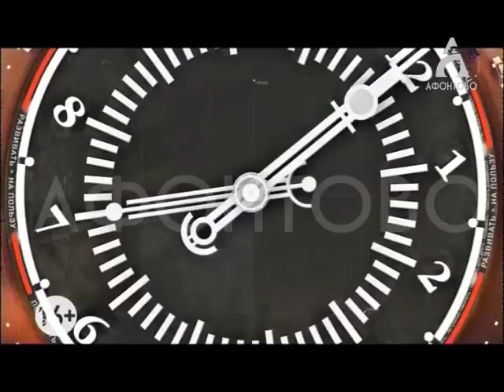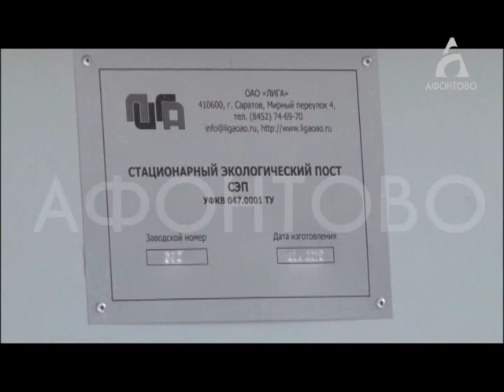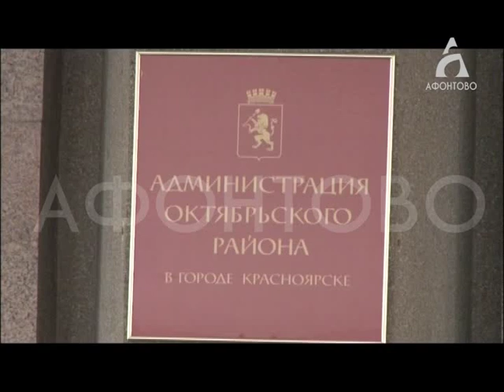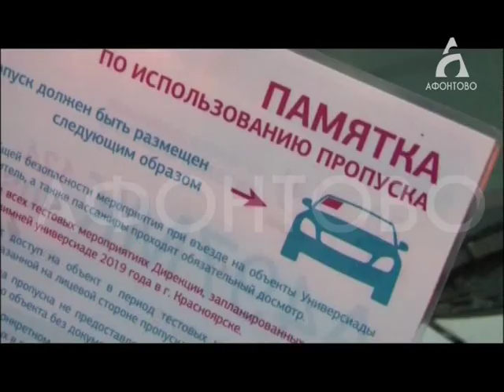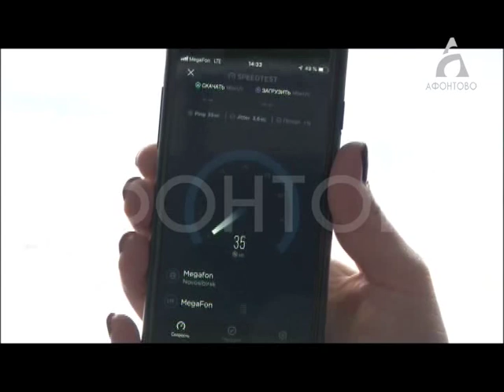Афонтово Новости 14.02.19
ПОСЛЕДНЯЯ НАДЕЖДА
Дольщики «Реставрации» обратились к президенту. Когда чиновники обещают возобновить стройку?

ЛЕТАЮТ ПО ВОЗДУХУ
Медики теперь летают по воздуху. Сколько вертолетов будут обслуживать красноярских пациентов?

СВОИМИ РУКАМИ
​Подарки для гостей Универсиады готовы. Красноярцы мастерили игрушки 1,5 года. Чем удивят спортсменов?